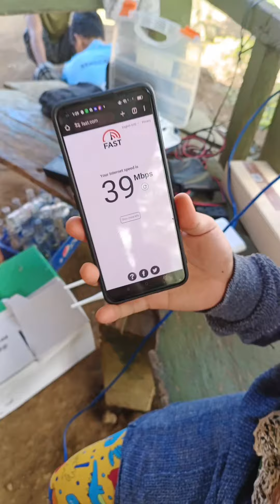Napasok namin ang lugar nato